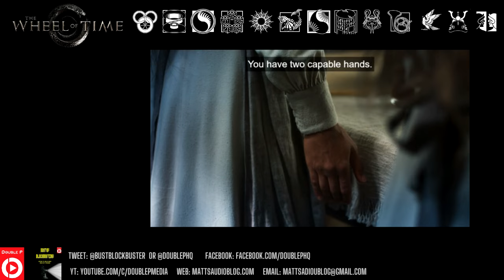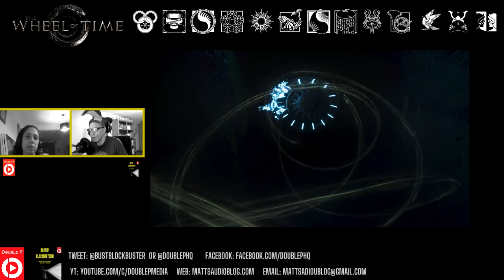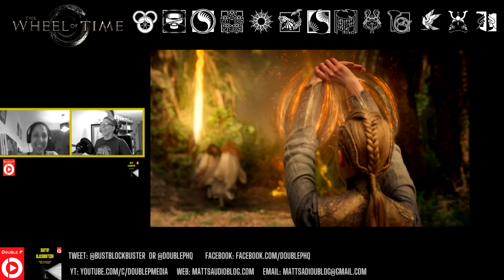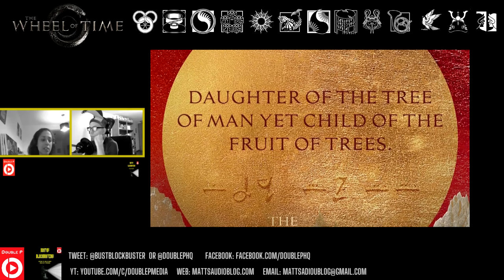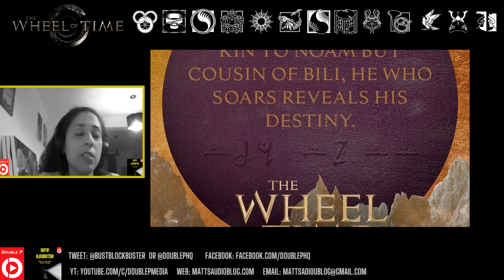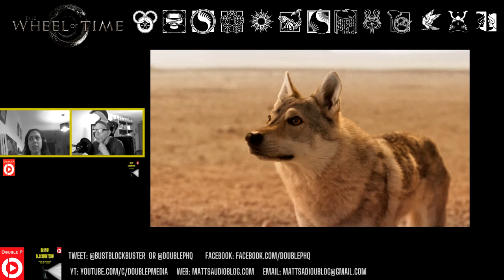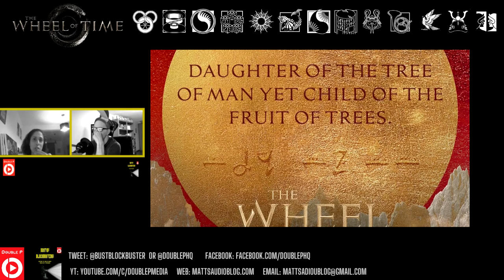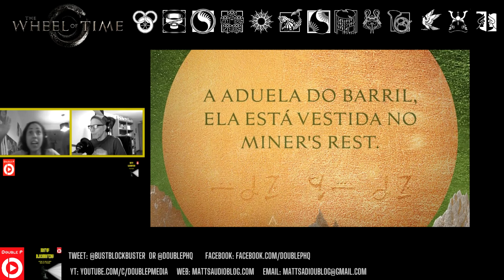The Wheel of Time Season 2 Episodes 1 and 2 Book Reader Review | Spoilers Bustin' Blockbusters Pod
Spoiler warning! This podcast episode includes spoilers from all of Robert Jordan’s and Brandon Sanderson’s Wheel of Time book series. You’ve been warned! If not daunted by that, Matt goes through The Wheel of Time S2E01 “A Taste of Solitude” and S2E02 “Strangers and Friends”, from an advanced book perspective (spoilers included from the entire book series) and then Priscilla joins him for a discussion of the same with spoilers up through book 5 The Fires of Heaven, Find @Bustblockbusters or @DoublePHQ on the socials, send emails to mattsaudioblog.com and find all back episodes for the podcast at mattsaudioblog.com or on YT

Matt produces this podcast and video using some sounds and songs licensed through ArlistIO and a list of all licenses held can be found in a publicly shared Google Drive folder for inspection

Time Stamps:
00:00:03 - Spoiler Warning
00:00:45 - Matt’s Book Reader Talk
00:42:15 - Matt and Priscilla Book Reader Talk

S2E01 and S2E02 Crew Information:

Writing Credits
S2E01: Amanda Kate Shuman
S2E02: Katherine B. McKenna
Rafe Judkins (developed by) (as Rafe Lee Judkins)
Robert Jordan (based on "The Wheel of Time" series by)
Rammy Park (staff writer) &
Katherine B. McKenna (staff writer)

Directed by
Thomas Napper

Produced by

Chris Barwell...associate producer
Ted Field...executive producer
Helen Flint...executive producer - uk london
David Frew...co-producer
Justine Juel Gillmer...executive producer
Sanaa Hamri...executive producer
Dave Hill...co-executive producer
Rafe Judkins...executive producer (as Rafe Lee Judkins) (showrunner)
Marigo Kehoe...executive producer
Ales Komárek...co-producer
Rohit Kumar...co-producer
Darren Lemke...executive producer
John McCutcheon...co-producer
Harriet McDougal...consulting producer
Larry Mondragon...executive producer
Peter Nightingale...line producer
Rosamund Pike..co-executive producer
Holger Reibiger...producer (produced by)
Brandon Sanderson...consulting producer
Lauren Selig...consulting producer
Rick Selvage...executive producer
Amanda Kate Shuman...executive producer
Mike Weber...executive producer

Lorne Balfe

Cinematography by
David Moxness ...director of photography

Editing by
Fiona Colbeck (S2E01)
Joe Sawyer (S23E02)

Casting By
Kelly Valentine Hendry

Ondrej Nekvasil

Janek Hak

Beatrice Brentnerova

Sharon Gilham

Cast
Rosamund Pike...Moiraine Damodred
Daniel Henney...Lan Mandragoran
Zoë Robins...Nynaeve al'Meara
Madeleine Madden...Egwene Al'Vere
Josha Stradowski...Rand al'Thor
Marcus Rutherford...Perrin Aybara
Dónal Finn...Mat Cauthon
Hammed Animashaun...Loial
Priyanka Bose...Alanna Mosvani
Kae Alexander...Min Farshaw
Ceara Coveney...Elayne Trakand
Jennifer Cheon Garcia...Leane Sharif
Fares Fares...The Dark One
Kate Fleetwood...Liandrin Guirale
Emmanuel Imani...Ihvon
Johann Myers...Padan Fain
Taylor Napier...Maksim
Meera Syal...Verin Mathwin
Gregg Chilingirian...Ingtar Shinowa
Guy Roberts...Uno Nomesta
Arnas Fedaravicius...Masema Dagar (as Arnas Ferdaravicius)
Nila Aalia...Adeleas
Heikko Deutschmann...Tomas
Rima Te Wiata...Sheriam Bayanar
Gary Beadle...Elyas Machera
Julian Lewis Jones...Bayle Domon
Joelle Joelle...Joiya Byir
Amy Sharp...Niko
Salle Salée...Novice #1

Without the writers and actors, we wouldn't have any show to talk about! Please consider finding out more information regarding the 2023 strikes, and donating to the Entertainment Community Fund to aid those who need it during the strike (and consider also donating after the strike is over).